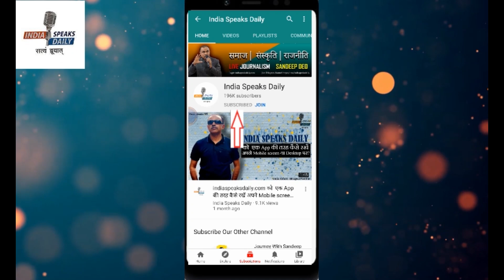अयोध्या में राममंदिर के बाद बिहार के सीतामढ़ी में जानकी मंदिर निर्माण की मांग तेज!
1) अयोध्या में राम मंदिर के बाद अब सीतामढ़ी में जानकी मंदिर की मांग

Bhim UPI/ jio/ Paytm/ Google Pay/ पे / Pay Zap/ AmazonPay के लिए – 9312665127

Bank A/C

IFSC: HDFC0000708

BRANCH: GR.FL, DCM Building 16, Barakhamba Road, New Delhi- 110001